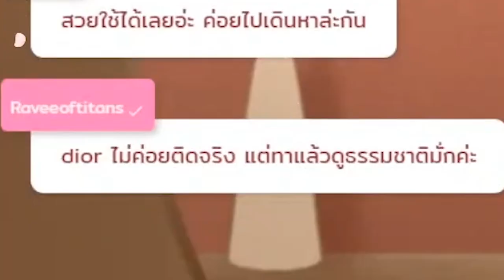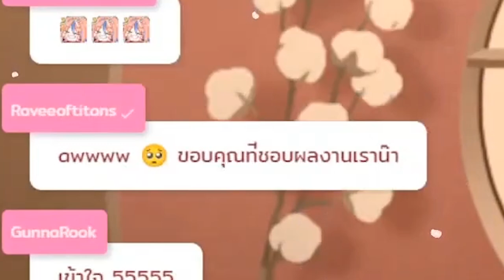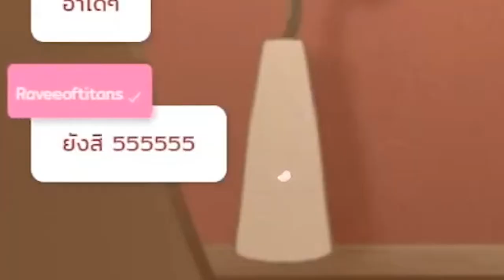[Vtuber]Hi-light ตั้งแต่คุณเรวี่มา เสียอาการทั้งไลฟ์!!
ติดตามผลงานสวยๆ ของคุณเรวี่ได้ที่นี่เลย! : @Raveeoftitans